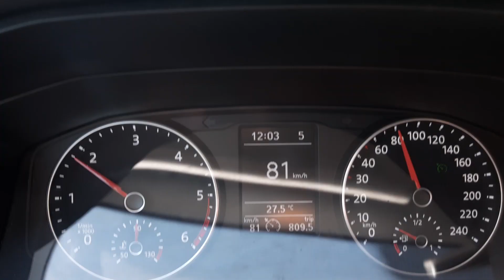VW Transporter T6 HT 80km/h Tempomat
102 LE, 80km/h Tempomat